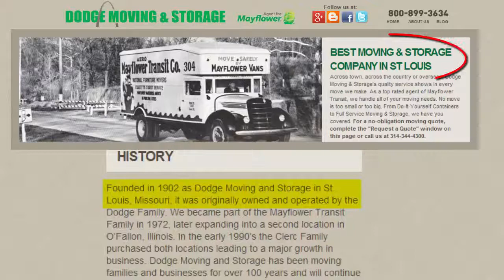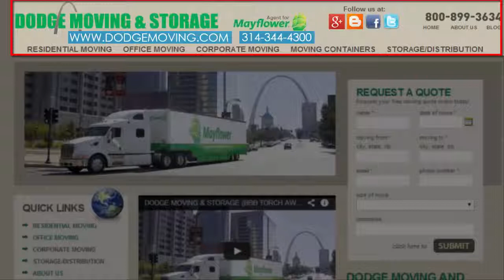Dodge Moving and Storage is the effective provision of excellence in the industry St Louis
Dodge Moving and Storage Co., Inc. is a full service relocation company with over a century of experience specializing in the transportation and storage of household goods, electronics, high-value products, office/industrial equipment, record storage, and asset management. Dodge serves individual customers as well as corporations and various government agencies in local corporate relocatons, long distance moving and international moving.